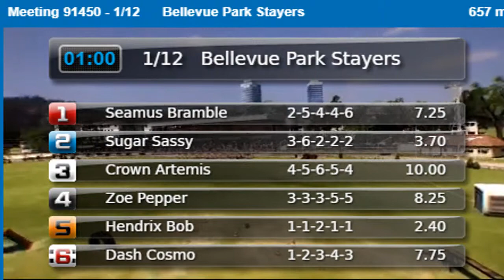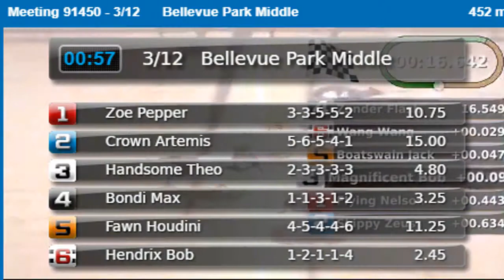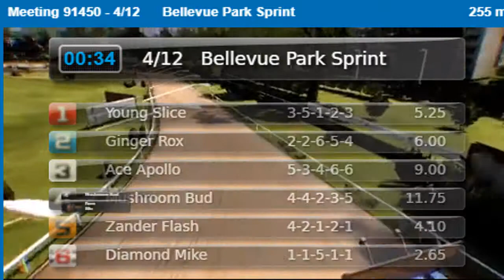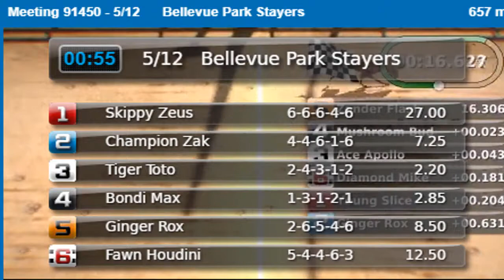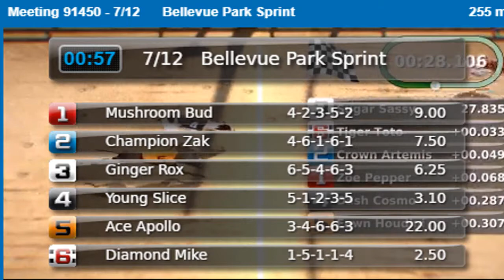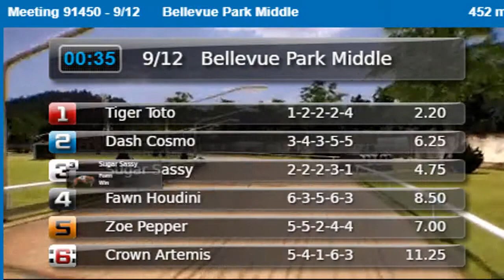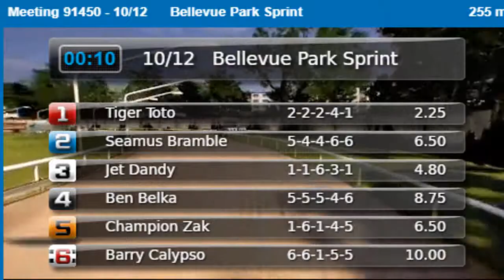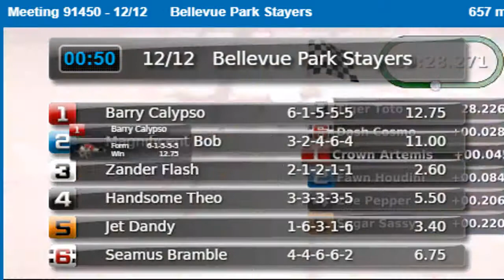Meeting 91450 | Dog Race | NTV GAME